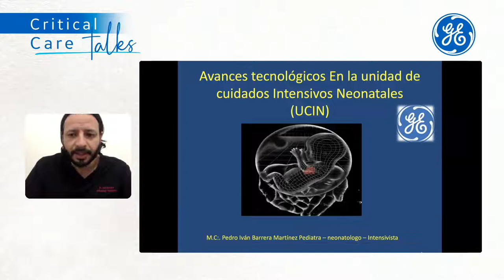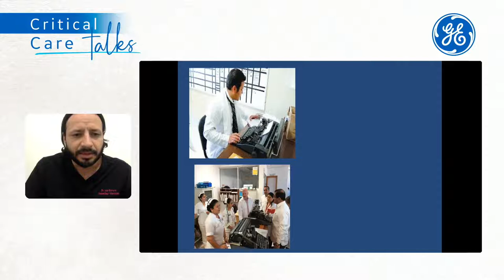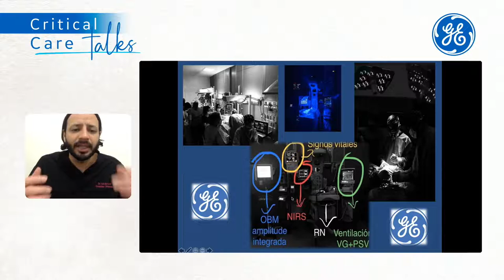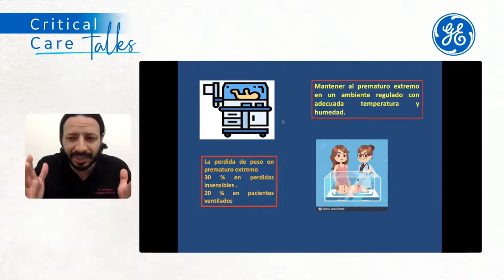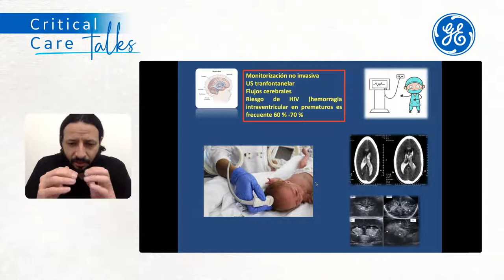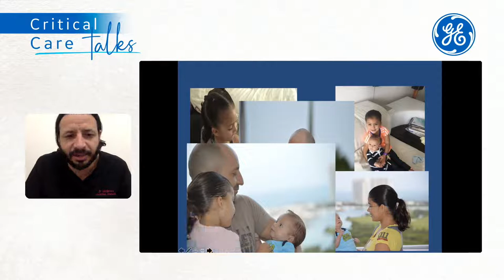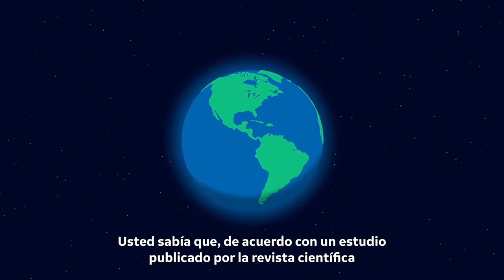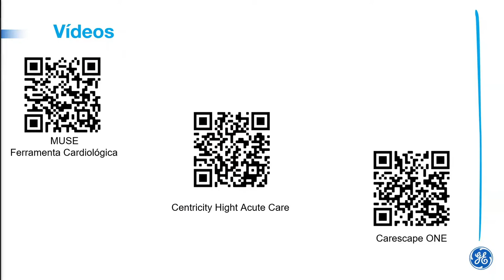UCI Neonatal: Cómo la tecnología impacta en la seguridad y cuidado del paciente? | GE Latinoamérica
GE Healthcare Critical Care Talks: Conectados por el conocimiento
Speaker: Dr. Pedro Iván Barrera Martinez.